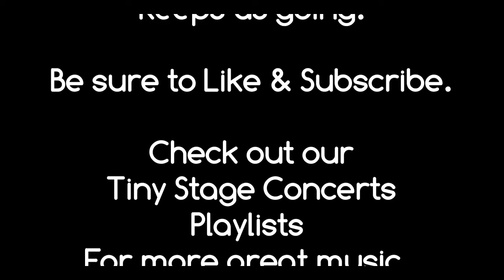John Morgan - Tiny Stage Concerts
John Morgan (Rock Hill, SC) Displays his vocal, songwriting and guitar-playing talents on Tiny Stage Concerts.
Songs:
00:51 - Wherever My Love
05:19 - Music Man
09:54 - Making Plans
13:42 - New Sky
18:51 - Travel (Co-write w/Liam Elkington)